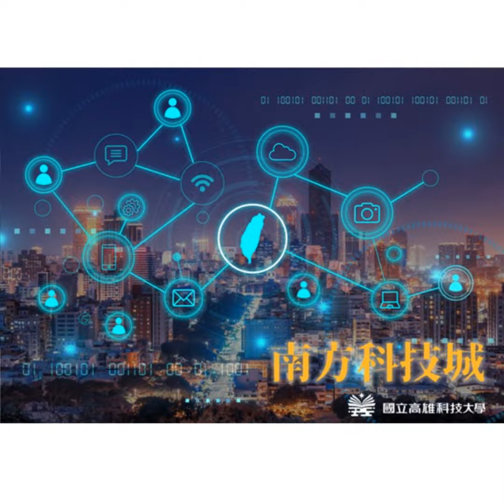南方科技城-2022產業新趨勢-高雄亞灣5G AIoT生態系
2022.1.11【南方科技城】主題： 2022產業新趨勢-高雄亞灣5G AIoT生態系

◎直播時間：1月11日（二）17:30-18:30

●主持人：蔡匡忠（國立高雄科技大學教授兼學務長）

●來賓：

魏嘉宏（亞灣5G AIoT專案辦公室資深副主任）

為了讓高雄產業轉型，高雄市政府決定大力發展5G科技創新產業，在高雄港旁的亞洲新灣區打造國家級的5G AIoT創新園區，成為5G相關科技產業最完整的驗證場域，期待5G新科技在高雄迅速發展，並加值傳統產業升級，也為智慧化城市提供最有力的支持。目前，園區已有近70家企業與國際加速器陸續進駐，打破過往傳統封閉式系統，打造首個5G開放式研發平台，未來5年可望創造1,200億產值與增加12,000個就業機會。今天我們邀請到重量級來賓，和我們一起談談，高雄未來的5G AIOT發展策略，以及將如何影響我們的在地產業。

本期節目由國立高雄科技大學蔡匡忠教授主持，與專家代表們一起來討論「2022產業新趨勢-高雄亞灣5G AIoT生態系」歡迎聽眾朋友準時收聽！